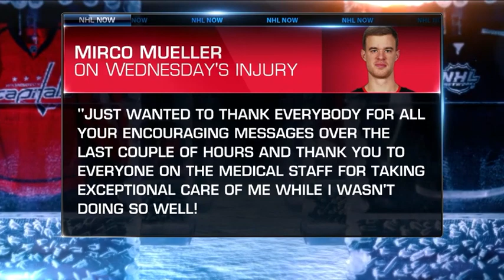NHL Now: Mirco Mueller is okay after scary fall Wednesday Feb 28, 2019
Mike Johnson reacts to the great news that Mirco Mueller is on the road to recovery after a scary fall vs. the Flames on Wednesday